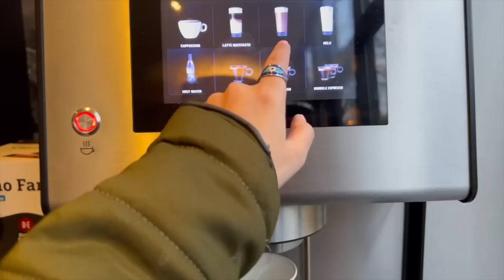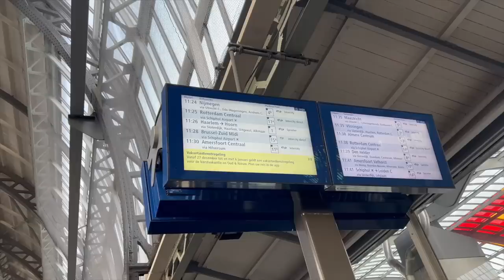Red Lights & Amsterdam! | Anushae Says